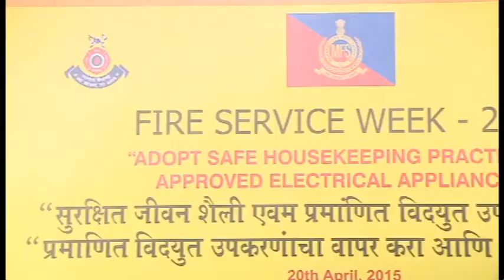National Fire Service Day || राष्ट्रीय अग्निशमन सेवा दिवस-14 अप्रैल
अग्निशमन दिवस अथवा राष्ट्रीय अग्निशमन सेवा दिवस (अंग्रेज़ी: National Fire Service Day) प्रत्येक वर्ष 14 अप्रैल को मनाया जाता है। 14 अप्रैल, 1944 को मुम्बई बंदरगाह में फोर्टस्टीकेन नामक मालवाहक जहाज जिसमें रूई की गांठें, विस्फोटक एवं युद्ध उपकरण भरे हुए थे, में अकस्मात आग लग गयी थी।
1944 में मुम्बई बंदरगाह में अकस्मात आग लग जाने के कारण 66 अग्निशमन कर्मी वीरगति को प्राप्त हुए थे। इन शहीदों को श्रद्धांजलि अर्पित करने व अग्नि से बचाव के उपाय बताने के लिए देशभर में यह दिवस मनाया जाता है।